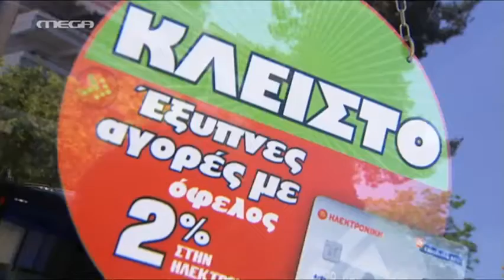Σε απόγνωση οι εργαζόμενοι της Ηλεκτρονικής - MEGA ΓΕΓΟΝΟΤΑ ΕΛΛΑΔΑ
Μια ημέρα μετά το λουκέτο στην Ηλεκτρονική οι εργαζόμενοι βρίσκονται σε απόγνωση. Η Mediatel ανακοίνωσε ότι θα προσλάβει 150 από τους άνεργους υπαλλήλους της Ηλεκτρονικής.